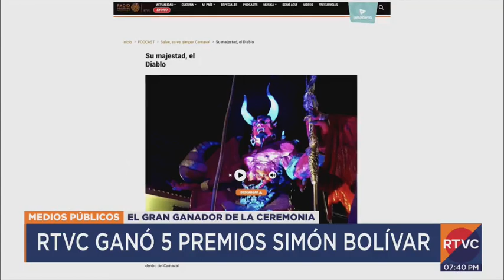¡Un logro excepcional! RTVC se lleva 5 Premios Simón Bolívar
¡Un logro excepcional! RTVC como sistema de medios públicos, se lleva 5 galardones en los Premios Simón Bolívar.

Un reconocimiento merecido a la excelencia en el periodismo nacional.

¡Felicidades a todo el equipo de RTVC! 🏆🎉

 Noticias, conectados 24siete con las historias detrás de las noticias.